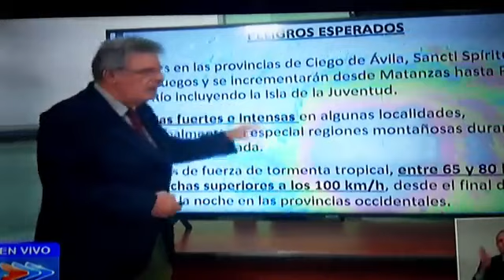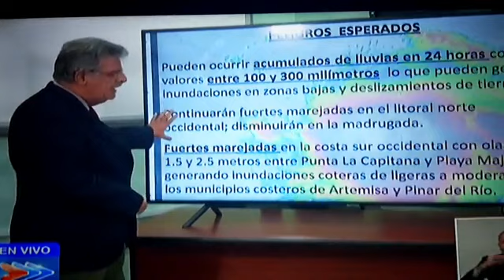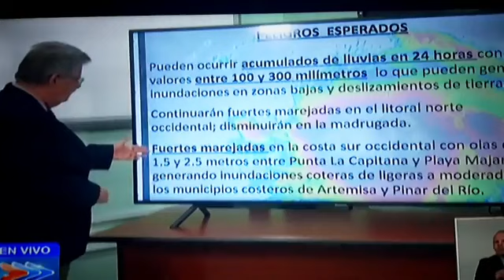Cuba - Tormenta Tropical Laura en Cuba - Reporte De Las 8:30 PM/Agosto 24 / 2020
♫♪...La Casa Del Rítmo  con el Doctor  Jose Rubiera y este parte...acerca de la situacion  de La Tormenta Tropical Laura  desde  En Instituto Nacional De Meteorologia, cuando son las 8 :30  PM... aqui estan los detalles..♫ ♪ .